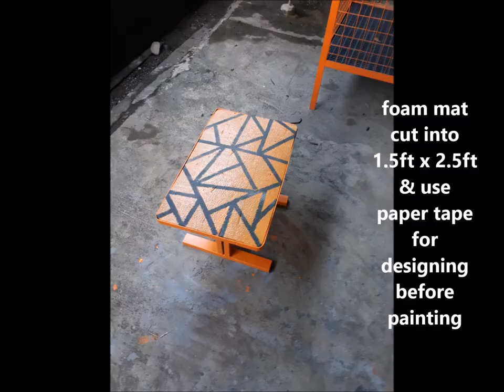SHEET bender coffee table